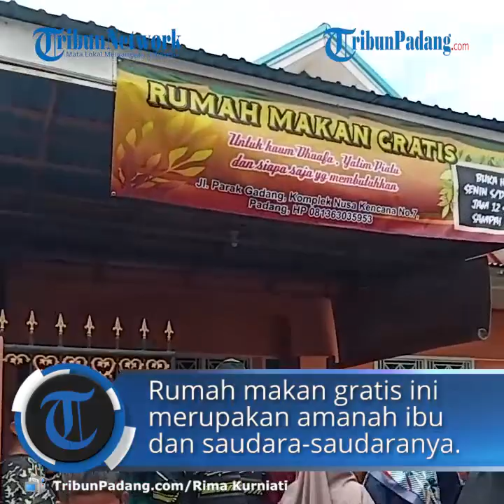Hadirkan Rumah Makan Gratis di Padang, Toto Bersedekah Tak akan Membuat Miskin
TRIBUN-VIDEO.COM - Seorang pria bernama Toto Yulianto (44) bersama istrinya, Imaturyani (39) menghadirkan rumah makan gratis.

Rumah makan gratis ini dibuka di rumah mereka sendiri yang beralamat Jalan Parak Gadang, Kompleks Nusa Kencana nomor 7, Kecamatan Padang Timur, Kota Padang.

Toto Yulianto, akrab disapa Toto mengaku, rumah makan gratis ini merupakan amanah sang ibu dan saudara-saudaranya yang merantau ke Pulau Jawa.(*)